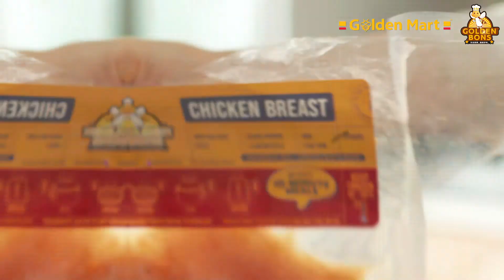Golden Mart Product | Product Video